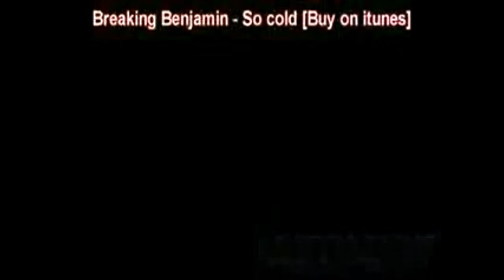PhantomKyuubi's Breaking Benjamin MEP :D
Finaly got to upload it soo yeah :D Enjoy!

Members:

Tunder28
sharingandragon1
MangekouNaruto
PhantomKyuubi (mE)
Deidarasgirl1313
Jaid3n207
SasoriSands
xXCaptinXHitsugayaXx